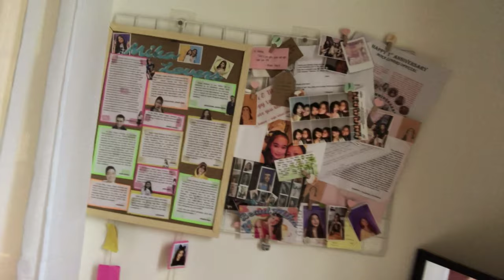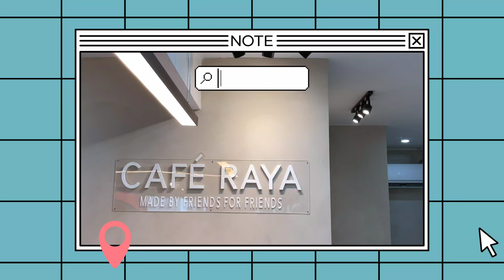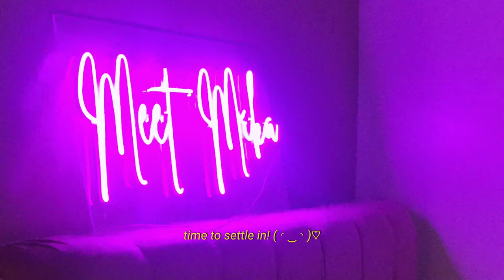A Day In My Life | Mika Pajares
Long time, no vlog! Come with me as I show you a day in my life! ❤️